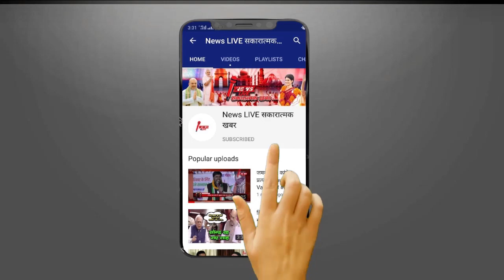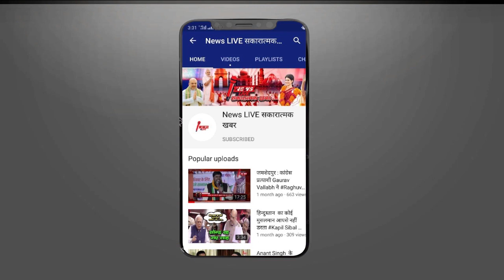बिहार में अब BJP का Speaker , जानिए कौन हैं Vijay_Sinha जिन्होंने RJD को दी पटखनी